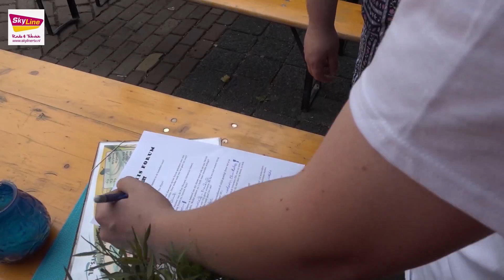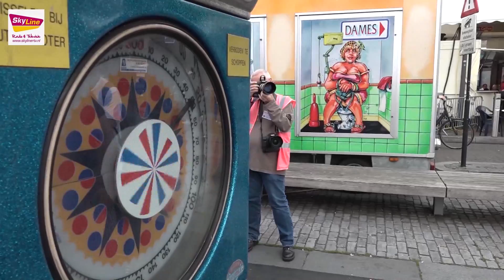De Zomer Caroussel aflevering 4